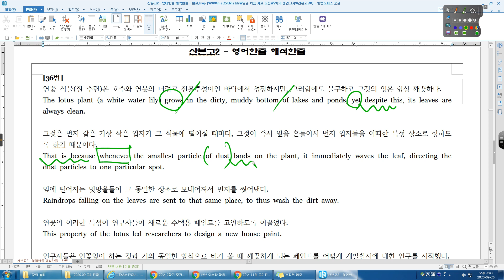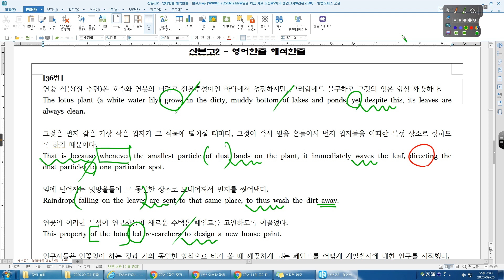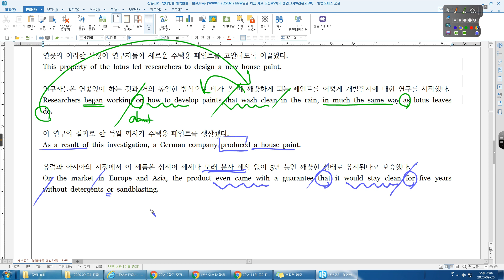19년 11월 고2 전국 36번